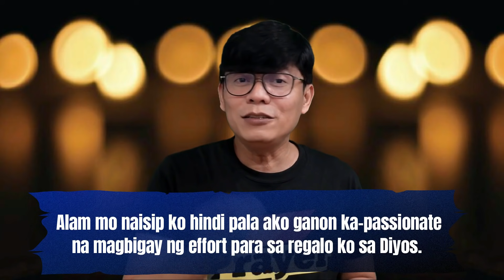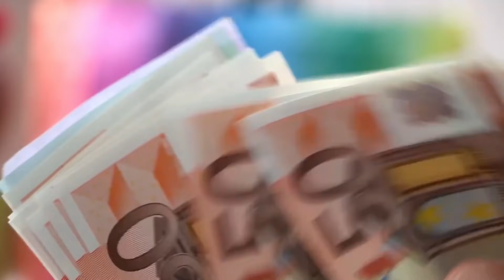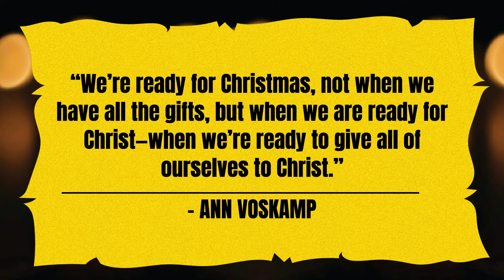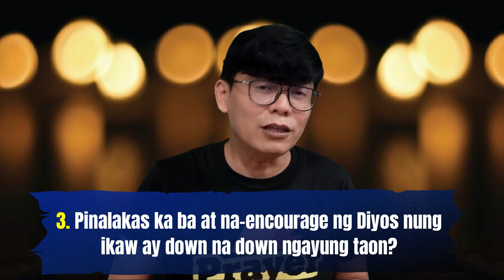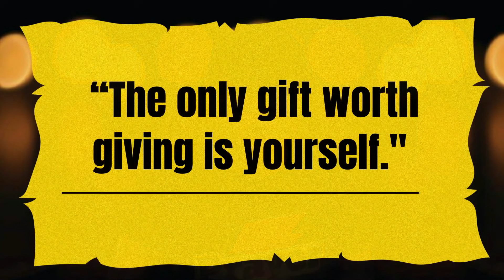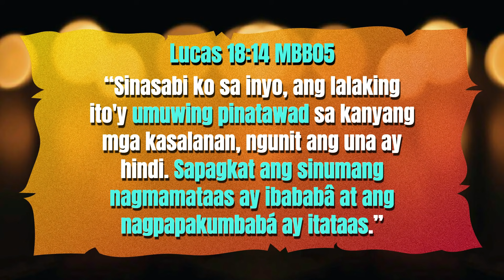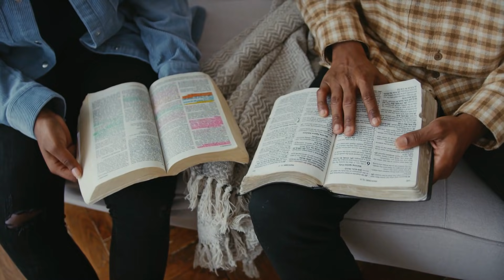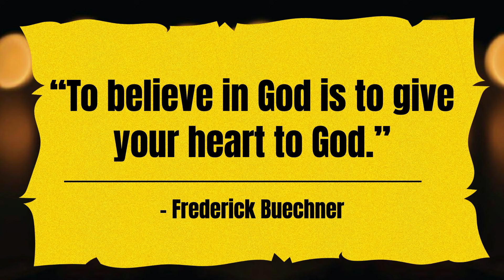Christmas Gift sa Diyos na Inaasahan Sa Iyo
Nasubukan mo na bang mahirapang magisip ng ireregalo kasi yung pagbibigyan mo ay meron na sya ng lahat ng bagay... magagandang bag, damit, gamit sa bahay, kotse parang wala ka ng bagay na mabibigay na maapreciate nya.

Ganon din naman. Naisip mo din ba kung anong bagay ang pwede mong ibigay sa Panginoong Hesus na mayari ng lahat ng bagay na maaapreciate Niya.

Kaya nga ang hirap magisip ano?... kung ano ang ibibigay mo sa Panginoong Hesus na meron na ng lahat ng bagay.

Pero wag ka magalala kasi yan ang paguusapan natin ngayun dahil hindi natin kailangang manghula sapagkat malinaw na malinaw sa Biblia kung ano ang inaasahan Niya sa atin. Tapusin mo itong video na ito upang itong pasko na ito ay maranasan mo ang pagngiti ng Panginoon sayo dahil nagawa mo ang talagang gusto Niya. At maranasan mo din sa buhay ang totoong kahulugan ng Christmas.